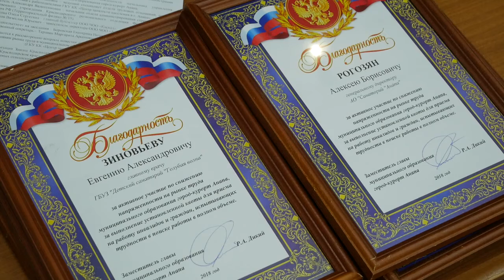Кто создает рабочие места для инвалидов в Анапе